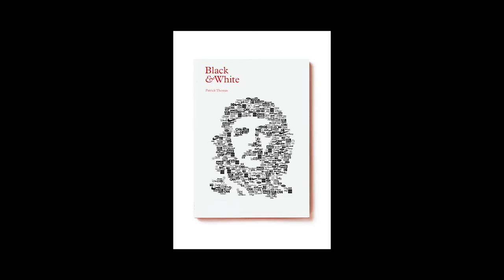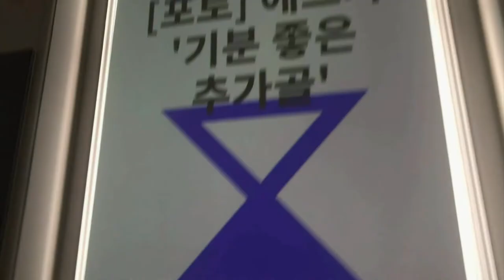Patrick Thomas’s revolutionary artworks reflect the zeitgeist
British-born graphic artist Patrick Thomas has his finger on the pulse of socio-political movements. His handy Protest Stencil Toolkit helps the ‘woke’ generation create protest graphics for modern-day activism, and he’s ever ready to comment on hot-button topics.

He framed an acerbic response to the 2013 horse-meat scandal in the UK, in which six carcasses tainted with an anti-inflammatory drug were passed off as beef and may have been eaten by the Queen – his billboard poster depicted a horse with the word “Moo” above it, in large typeface.

And in an era of fake news and the decay of truth, his installation Breaking News saw him producing a real-time graphic response to live news, using processing and coding software. This encouraged members of the public to engage with how news is received, processed and understood. This ongoing project has since been realised in Manchester, London, Seoul, Novi Saad and Rome.

Thomas believes art has a social function and artists should bear witness to the key events of the age.

The Liverpudlian, who was educated at Central Saint Martins School of Art and the Royal College of Art in London, may be professor of visual communication at the Stuttgart State Academy of Art and Design, but he hasn’t lost any of the fervour that has driven his creative process. He’s passionate about the role of public art – his found poster collages see him depicting the letterforms that populate posters in Berlin, the city in which he now lives.

Thomas’s art has reached a wide audience, thanks to his books Black and White (published by his own Studio laVista in Barcelona, where he was based for 18 years) and Protest Stencil Toolkit (published by Laurence King Publishing in London).